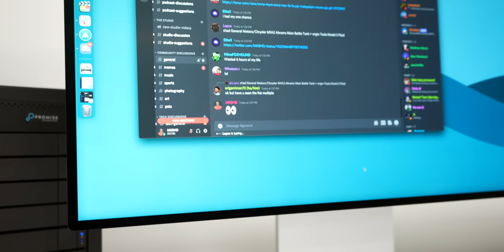The MKBHD Desk Setup Tour 2021!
Marques walks you through his desk setup at The Studio, featuring dual Pro Displays XDR and a Keychron mechanical keyboard.

Yamaha HS8
Auralex foam
Apollo Twin MKII
Promise Pegasus
Logitech webcam
MX Master 3
Magic Trackpad
Keychron K2
MacBook Pro 16
Herman Miller Embody
Mini Mag reader
CF card reader
SD card reader
Color checker
Samsung X5

Equipment used in this video and others:
Sony a1
Sony FE 24-70mm f/2.8 GM
Sony FE 16-35mm f/2.8 GM
Deity V-Mic D3 Pro

Shot and edited by Hayato Huseman